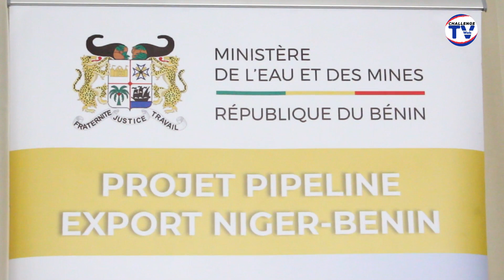RECRUTEMENT PROJET PIPELINE EXPORT NIGER-BENIN: LE MINISTRE S. ADAMBI LANCE LA PLATEFORME DES OFFRES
Découvrez les offres d'emploi, les postes et catégories disponibles